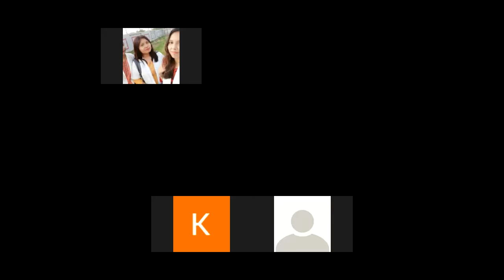REVISION ON COMPLETED CHAPTERS (DDiT 3Years 3rd SEM)